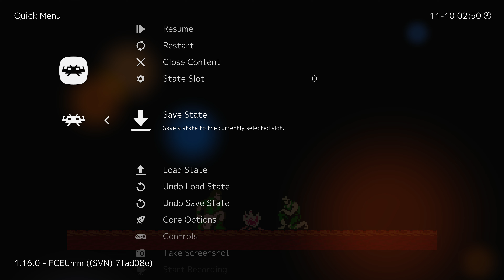CODE NAME : VIPER 4K PC Gameplay Walkthrough #1 - Stage 1 & 2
B U Y | T H E | G A M E | H E R E - Not Available

Controller - Redgear Pro | Xbox One X Controller

The player takes the role of Kenny Smith, an agent of the 98th Special Forces, also known as "Code Name: Viper", who is assigned by his commander, Director Jones, to investigate a large drug syndicate that covers all of South America. Smith's objective is to rescue a missing Viper agent in each of the syndicate's seven hideouts and uncover clues of the Syndicate's true mastermind.